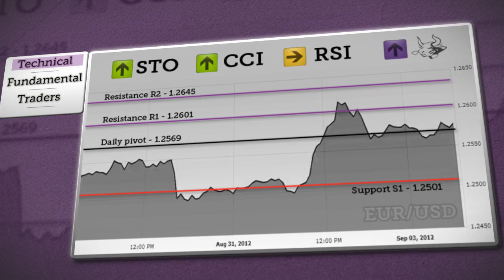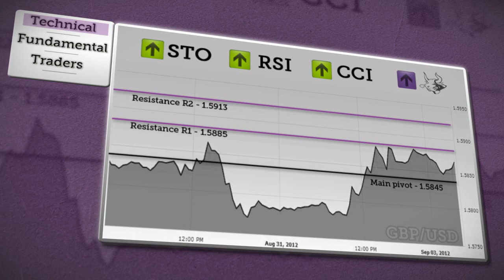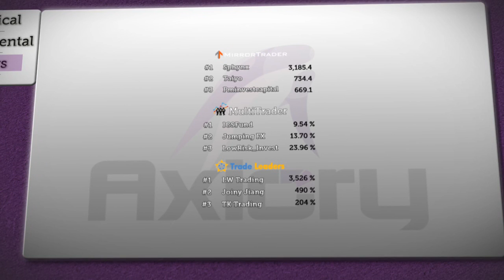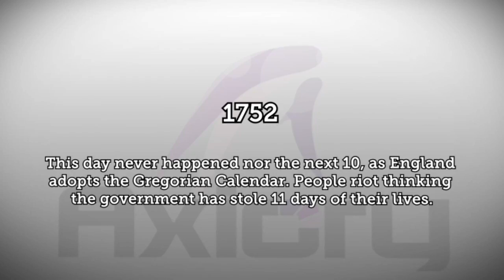Axiory Forex NEWS 09-03-2012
Forex Market Daily NEWS for April 12th 2012

More information and written Technical and Fundamental analysis you can find